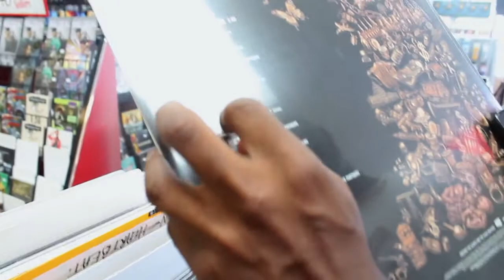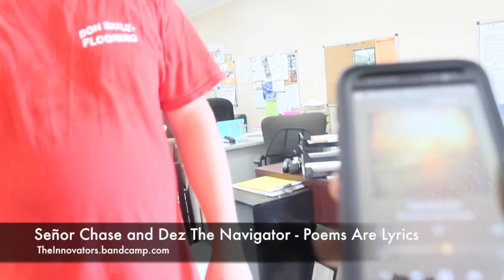Keeping Up With The Innovators Pt.7 (Operation Miramar Day)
Follow The Innovators Music Group Through Another Adventure Leading Up The Big Miramar Day Performance.